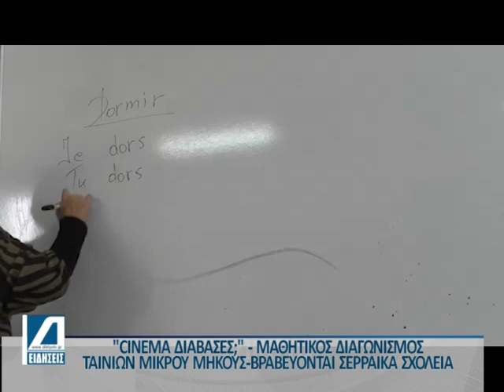Στην Αθήνα οι βραβεύσεις του Διαγωνισμού ταινιών μικρού μήκους της Α΄Βάθμιας Εκπ/σης Σερρών.